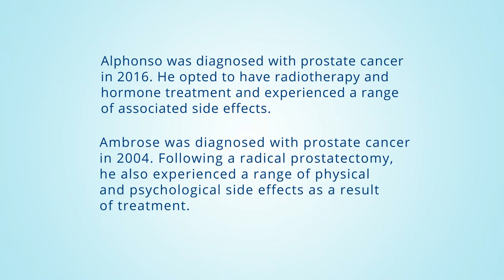Let's Talk About The Hard Things - Alphonso and Ambrose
Meet Alphonso and Ambrose. Alphonso is a music therapist and Ambrose is a football and boxing agent. Alphonso was diagnosed with prostate cancer in 2016. Ambrose was diagnosed with prostate cancer in 2004. Their experiences are an unfortunate reality for so many black men who suffer disproportionately from prostate cancer. Alphonso and Ambrose explain how having conversations with those around you - whether it is your healthcare professional, your family or your friends - can really help.